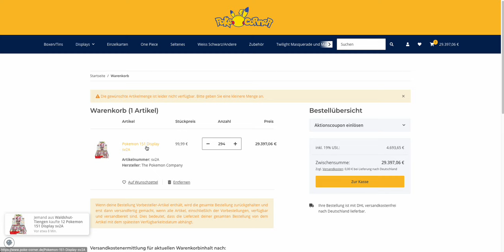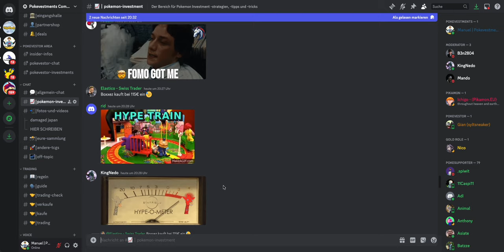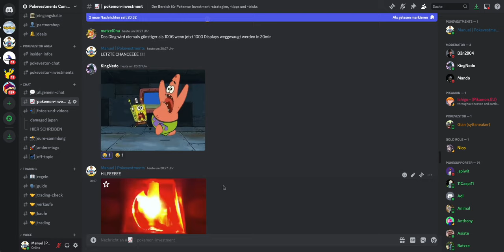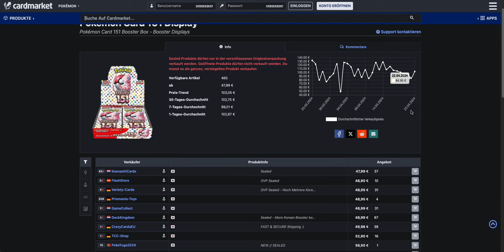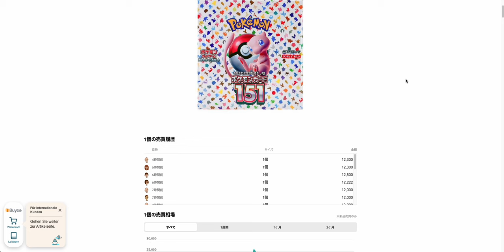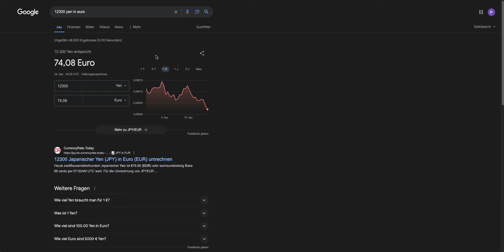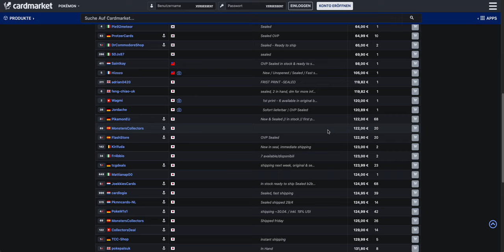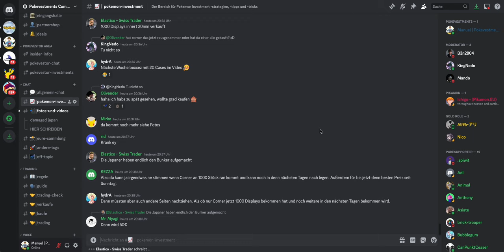Pokemon Investment | CHAOS PUR!! POKEMON 151 BRICHT REKORDE !!!